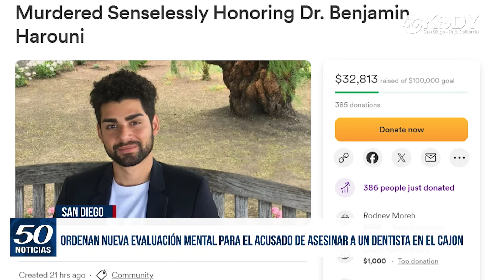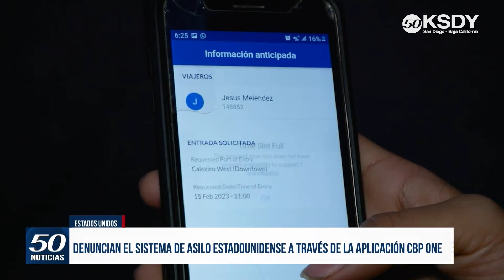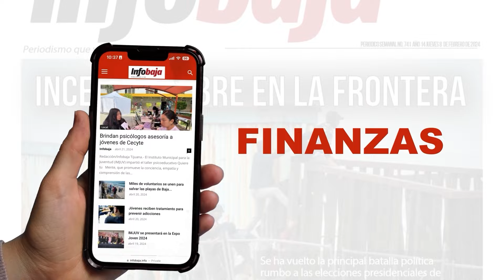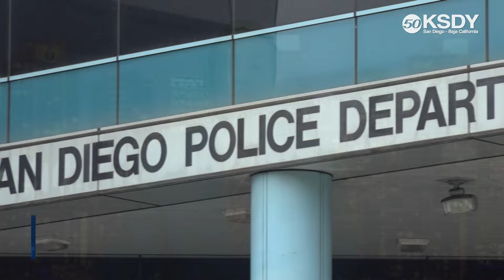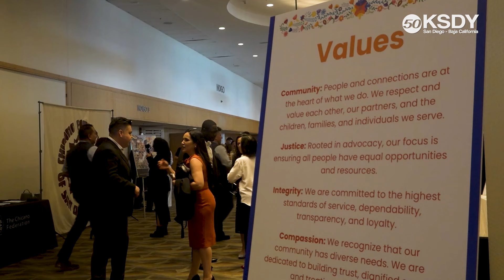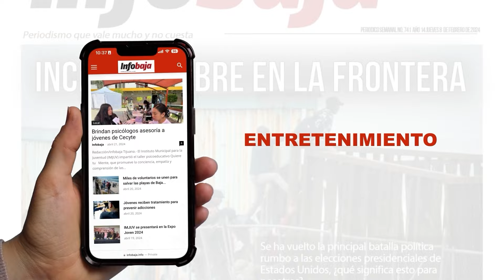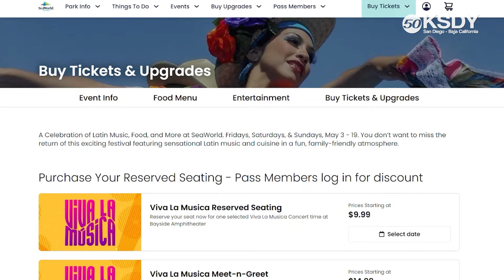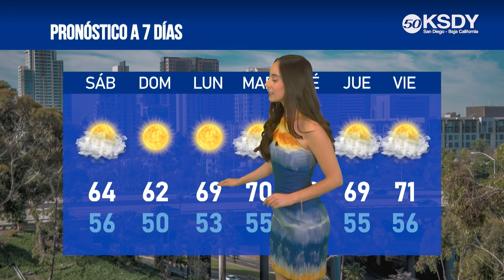KSDY Noticias 7PM - Cancelan festival de música "Sun God Festival" por campamentos en UCSD.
✅Cancelan festival de música "Sun God Festival" por campamentos en UCSD
✅Organización "Al otro lado" convoca a un evento de recaudación de víveres
✅Denuncian el sistema de asilo estadounidense a través de la aplicación CBP One
✅Nueva ley federal permitirá que "Dreamers" accedan a cobertura médica
✅Chicano Federation celebra 55 años de servir a la comunidad en "Evento Anual de la Unidad"